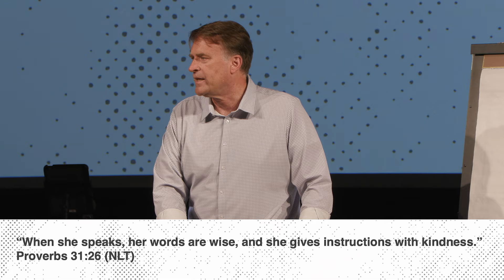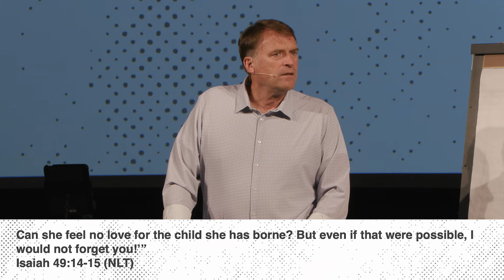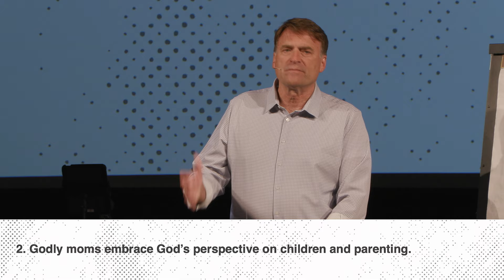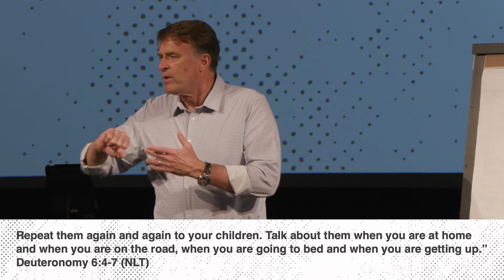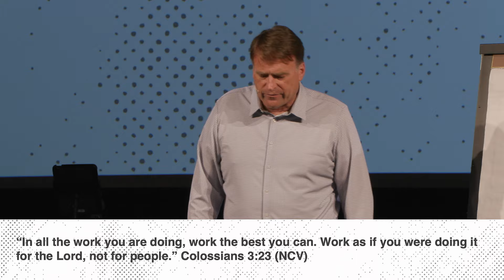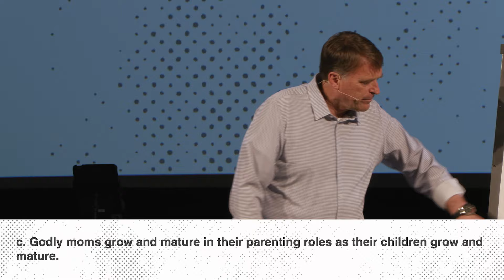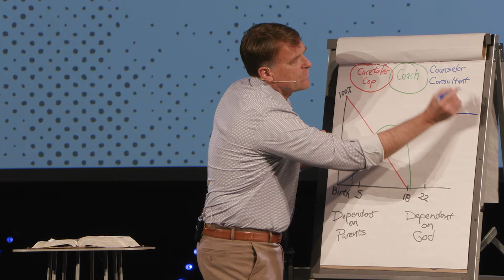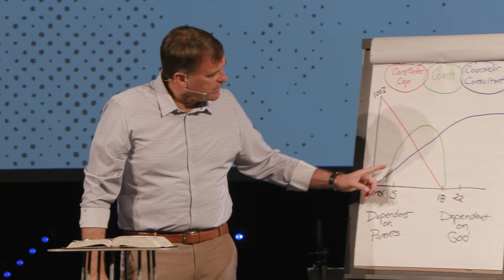05-12-2024 -- Sermon -- Momsense